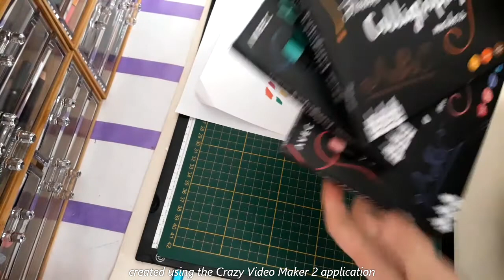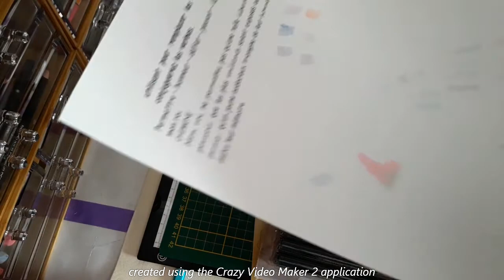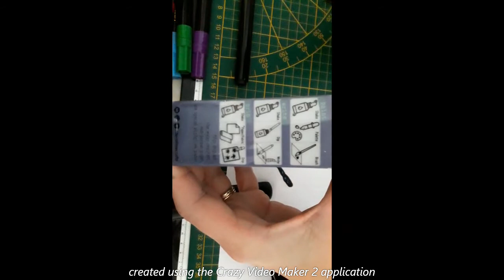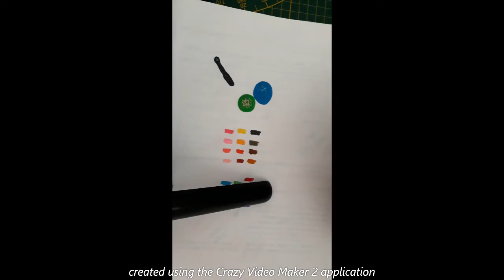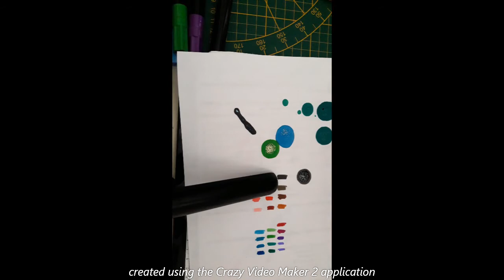haul action colo 1 23 02 2022